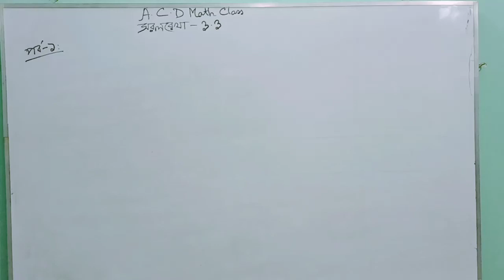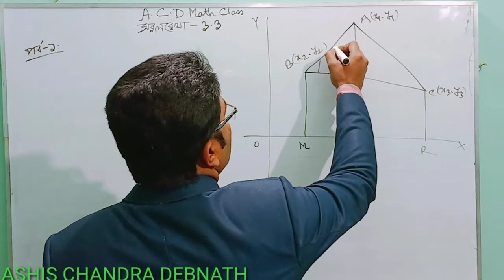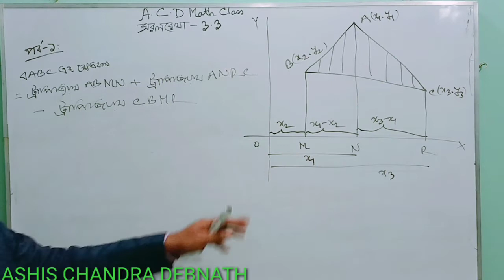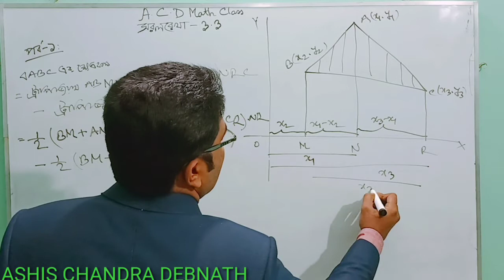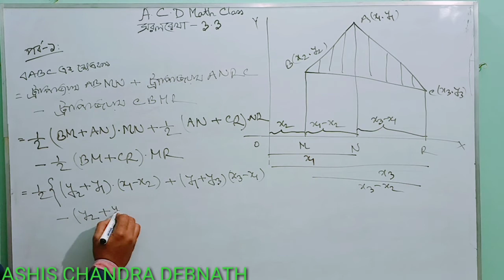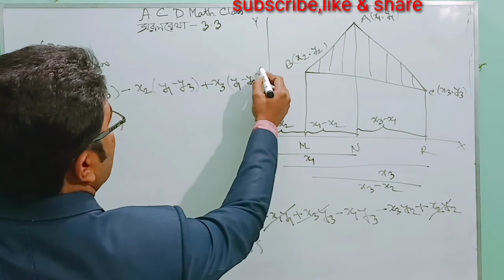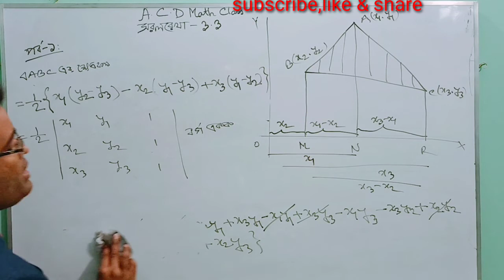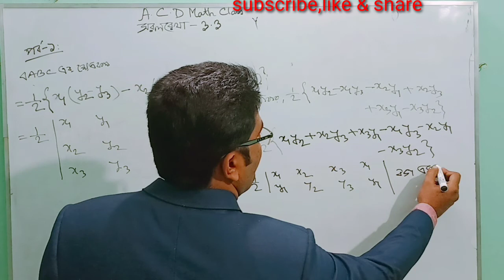01.সরলরেখা ৩.৩।।ত্রিভুজের ক্ষেত্রফল নির্ণয়ের সূত্র|A.C.D Math Class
Area_of_a_Triangle_formula# Straight_Lines